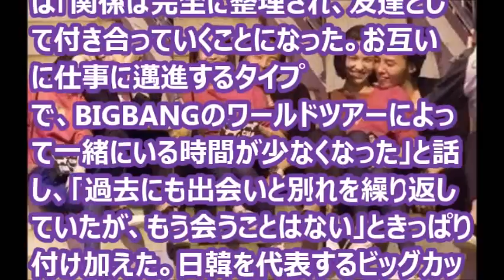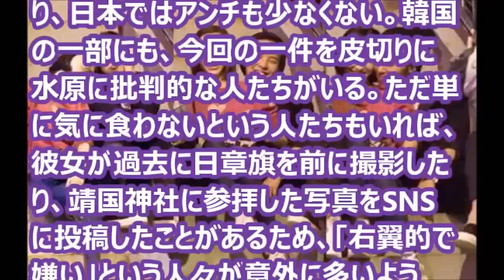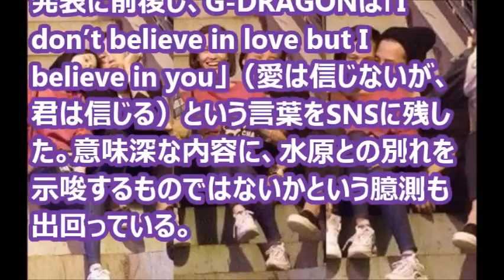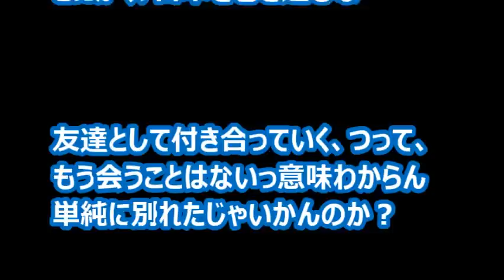G-DRAGONと破局報道の水原希子が韓国人から嫌われる本当の理由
人気K-POPアイドルグループ「BIGBANG」のG-DRAGONと、日本の人気モデル・水原希子の破局が、韓国メディアを通じて伝えられた。
報道によると、G-DRAGON側の関係者は「関係は完全に整理され、友達として付き合っていくことになった。
お互いに仕事に邁進するタイプで、BIGBANGのワールドツアーによって一緒にいる時間が少なくなった」と話し、「過去にも出会いと別れを繰り返していたが、もう会うことはない」ときっぱり付け加えた。日韓を代表するビッグカップルが、5年の交際の末、正式に破局を迎えることになった。
韓国のネットユーザーたちは今回の破局に対し、さまざまなコメントを寄せている。G-DRAGONのファンからは、「GD（G-DRAGONの略）本当によくやった。私たちの願いがかなった」「おめでとう☆」「GDはいい選択をした」「本当に爽快、ついにGDの横から離れた」「性格がいい韓国人女性と付き合って」「GDは、本当はIUが好き」などなど、破局を喜びながらも次の恋愛を応援するコメントも見受けられた。
一方、男性陣からは「ほかに彼女がいないワケないだろう」「正直、GDがフラれたんじゃないか」「GDが結婚するなら日本人が合うと思う。韓国人は疲れそうだし、日本の女性は魅力的」など、批判的もしくは水原を擁護する意見が出ている。
韓国の一部にも、今回の一件を皮切りに水原に批判的な人たちがいる。ただ単に気に食わないという人たちもいれば、彼女が過去に日章旗を前に撮影したり、靖国神社に参拝した写真をSNSに投稿したことがあるため、「右翼的で嫌い」という人々が意外に多いようだ。
Twitterなどには、「極嫌（極限に嫌悪するの略語）、G-DRAGONはなんでこんな人と付き合ってたの？」「希子はマジで右翼。よく別れた」「そもそも熱愛を認められないくらいひどい右翼女。ああいうのとは、付き合わないほうがいい」などのコメントも寄せられた。